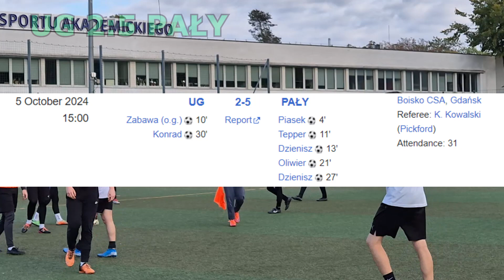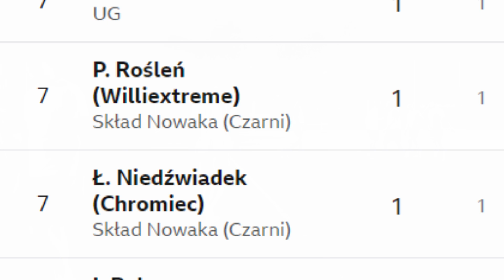Turniej Gwiazd 2024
Wielkie podziękowania dla:
- Krzysia, że chciało mu się sędziować
- Zuzi, że nagrywała pomimo zimna
- Gabi, za zrobienie super fotek
- Każdego, komu chciało sie latać z go pro
- Widowni za doping
- Graczom za grę na poziomie KLASY ŚWIATOWEJ